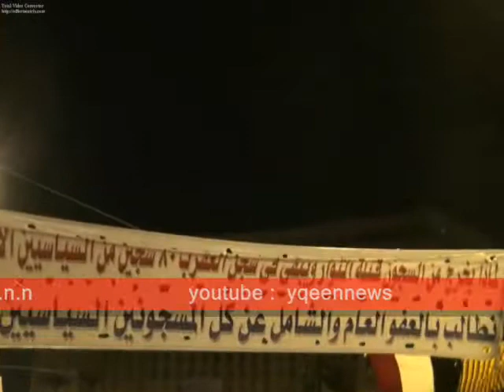الإسلاميون يتسائلون عن سبب وجود الأمن القومى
فى جمعة الحسم الإسلاميون يتسائلون عن سبب وجود الأمن القومى